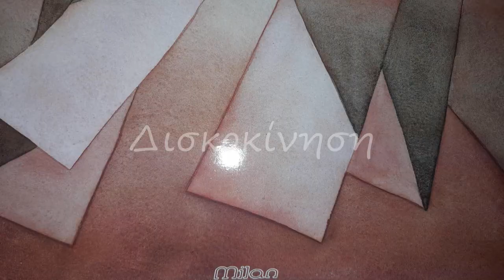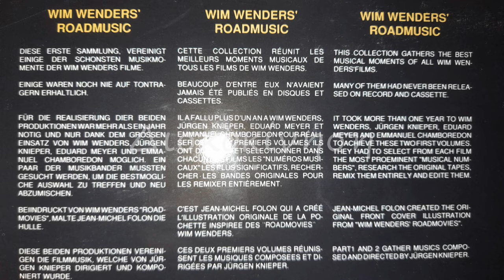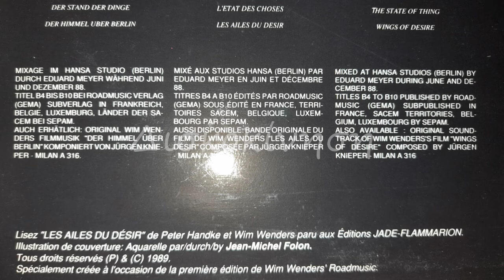JURGEN KNIEPER - THE SCARLET LETTER TITLE MUSIC